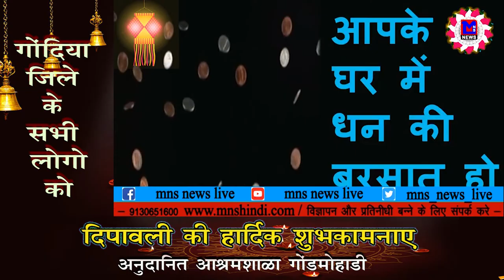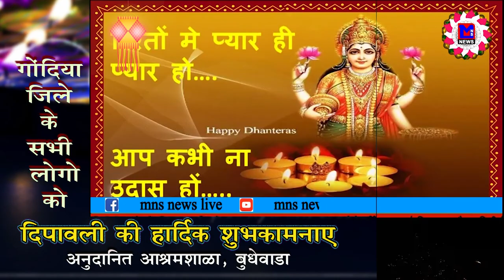MNS NEWS LIVE IN HINDI धनत्रयोदशी ०५ नवंबर २०१८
MNSNEWSHINDILIVE धनत्रयोदशी ०५ नवंबर २०१८- दिवाली की हार्दिक शुभकामनाएं